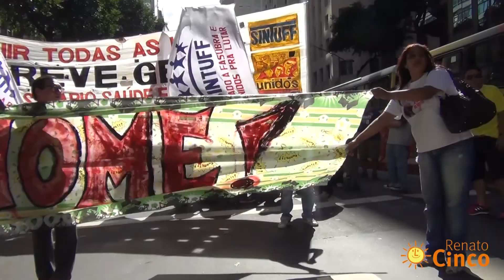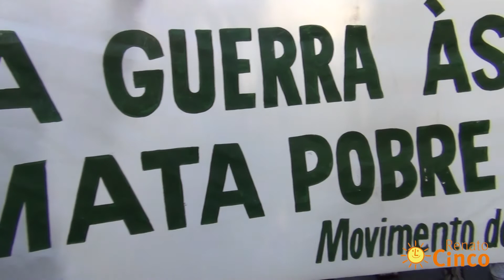Nossa Copa é na Rua - 1ª manifestação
Primeiro ato "Nossa Copa é na Rua" realizado no Rio de Janeiro. Em 12/06/2014.